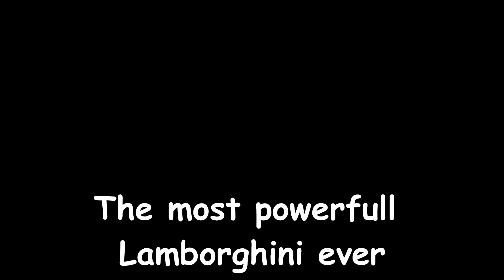Lamborghini SIAN FKP 37